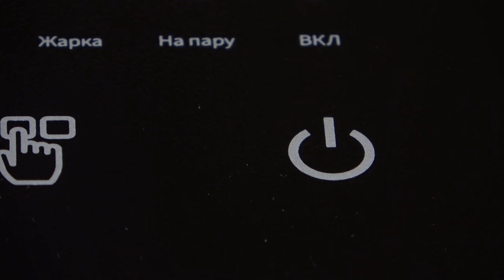Ein einfaches und leckeres Hackfleischrezept für einen festlichen Tisch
1 k
Ein einfaches und leckeres Hackfleischrezept für einen festlichen Tisch für die ganze Familie. Schnelles Hackfleischrezept, einfaches leckeres Essensrezept. Ein einfaches Rezept für Hackfleisch und Schweinefleisch liegt in der Macht aller. Das Rezept verwendet nur einfache Zutaten. Ein schnelles und einfaches Rezept für Hackfleisch und Schweinefleisch. Hauptsache, es mit Liebe zu kochen.
Kochrezept und Zutaten:
1 kg Hackfleisch
2 Eier
Salz, Pfeffer, Paprika, Fleischgewürzmischung
geriebene Zwiebel hinzufügen
mischen
Käse 100 gr reiben
3 gekochte Eier reiben
3 Zwiebeln hacken
3-4 Karotten reiben
Zwiebeln und Karotten anbraten
Hackfleisch auf Folie legen und gleichmäßig verteilen
Zwiebeln und Karotten dazugeben
Fügen Sie geriebenes Ei hinzu
Fügen Sie roten Pfeffer, Salz hinzu
Mit geriebenem Käse bestreuen
In eine Rolle fest einwickeln und in Folie einwickeln
50 Minuten bei 180 ° C backen.
Guten Appetit!
Bitte schreiben Sie in die Kommentare, wenn Sie es geschafft haben, das Gericht nach meinem Rezept zu kochen. Hat es dir gefallen oder nicht? Diese Informationen helfen mir, Ihre Vorlieben zu verstehen und die folgenden Videos nützlicher zu machen. Die Meinung eines jeden von euch ist für mich sehr wertvoll!